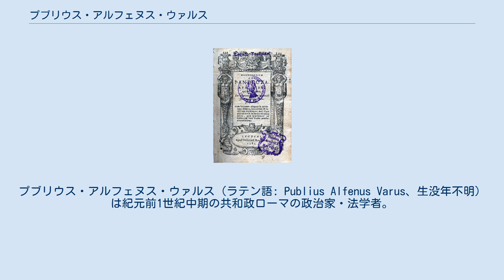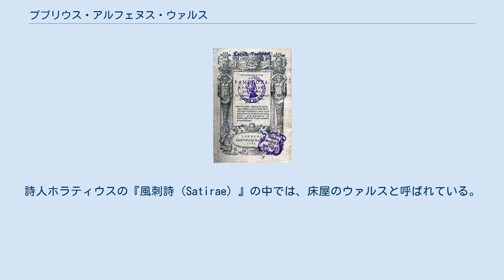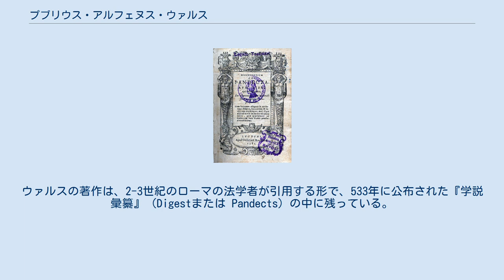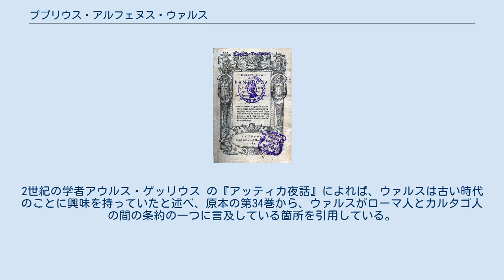プブリウス・アルフェヌス・ウァルス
プブリウス・アルフェヌス・ウァルス（ラテン語: Publius Alfenus Varus、生没年不明）は紀元前1世紀中期の共和政ローマの政治家・法学者。
紀元前39年に補充執政官（コンスル・スフェクト）を務めた。
 ウァルスは無名のプレブス（平民）であるアルフェヌス氏族の出身で、クレモナで生まれた。
古代の資料は、彼の父を靴屋だったとしている。
しかし、これは父が労働者であったのではなく、おそらくは奴隷を使った靴工房を経営する、裕福な人物であったと思われる。
ウァルスのプラエノーメン（第一名、個人名）は明らかではない。
但し、西暦2年の執政官プブリウス・アルフェヌス・ウァルスは息子と考えられており、カピトリヌスのファスティには父も祖父もプブリウスと記録されている。
このことから、一般にウァルスのプラエノーメンはプブリウスとされている。
 ウァルスの経歴についてはほとんど知られていない。
詩人ホラティウスの『風刺詩（Satirae）』の中では、床屋のウァルスと呼ばれている。
「あるときウァルスはカミソリを捨てて床屋を廃業した」とも書いているが、単なる風刺的な誇張ではなく事実かもしれない。
同時代の詩人カトゥルスは、友人アルフェヌス、ウァルスに言及しているが、これは本記事のウァルスのことかもしれない。
 紀元前41年、オクタウィアヌスはガリア・トランスパダナの土地を退役軍人に土地を分配するため、ウァルスを派遣している。
このとき、詩人ウェルギリウスはマントウァに農地を持っていたが、これも一時没収の憂き目に会う。
しかし、ウァルスのおかげで、最終的には没収をまぬがれた。
これに感謝して、『牧歌』の一つにウァルスの詩を書いている。
スエトニウスによれば、ウァルス、ガイウス・アシニウス・ポッリオ、ガイウス・コルネリウス・ガッルスの3人がウェルギリウスを破滅から救い、それを称えるために『牧歌』を書いたとしている。
 ウァルスよ マントウァだけは許してくれ - マントウァだけは ああ！ここは不運なクレモナに近過ぎた 啼く白鳥は星まで昇る ウェルギリウス『牧歌』、IX, 26. 紀元前39年、ウァルスはガイウス・コッケイウス・バルブスと共に補充執政官に就任する。
執政官としての業績については何も記録がない。
 若い頃のウァルスは法学者セルウィウス・スルピキウス・ルフスの弟子であった。
ルフスには10人の弟子がいたが、そのうちの8人の法律に関する著作が、アウフィディウス・ナムサによって140巻にまとめられて出版された。
ウァルスの著作は、2-3世紀のローマの法学者が引用する形で、533年に公布された『学説彙纂』（Digestまたは Pandects）の中に残っている。
『学説彙纂』には、ルフスの原本からウァルスの著作が40巻・54本抜粋されている。
但し、ウァルスはルフスの著作の編集者としてのみ活動していたのではないかとの推測もある。
これら抜粋からは、ウァルスがギリシャ語に精通していたことがうかがえ、純粋で明瞭なスタイルで書いていたことを示している。
2世紀の学者アウルス・ゲッリウス の『アッティカ夜話』によれば、ウァルスは古い時代のことに興味を持っていたと述べ、原本の第34巻から、ウァルスがローマ人とカルタゴ人の間の条約の一つに言及している箇所を引用している。